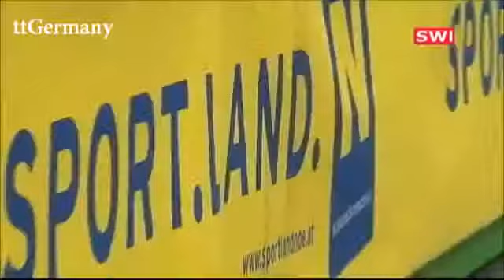Highlights SVS Niederösterreich Borussia Düsseldorf